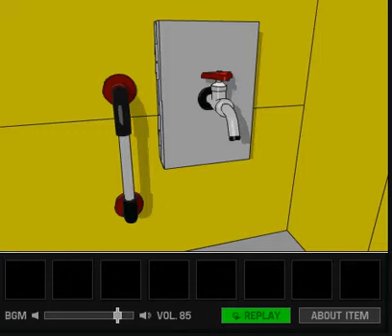Fujyori Na Door 2 Walkthrough Video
Play Fujyori Na Door 2 Here!